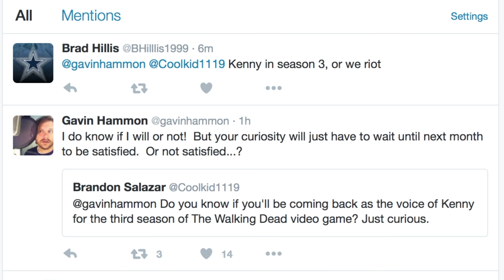Thank You Gavin Hammon!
It is my great honor to thank Gavin Hammon, who voiced Kenny in The Walking Dead video game series for the response on Twitter on whether or not he will be returning to voice Kenny in the third season of The Walking Dead video game.